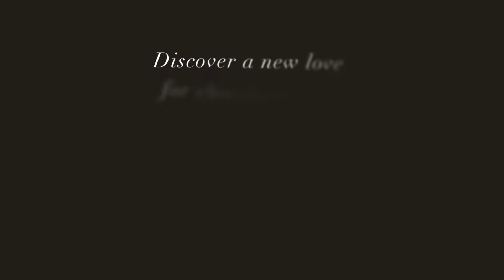Fabelle Societe de Chocolat – Chocolate Masterclasses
Conducted in the luxurious ambience of Chocolate Boutiques in select ITC Luxury Hotels, Societe de Chocolat masterclasses have been co-curated by Billie McKay - winner of MasterChef Australia 2015, and our Master Chocolatiers. Here you can learn all about cocoa origins, chocolate processing, making your own chocolate cups and making and plating of chocolate creations.
Log on to fabelle.in/societedechocolat/ and register for a masterclass today to EvokeTheChocolatierInYou.